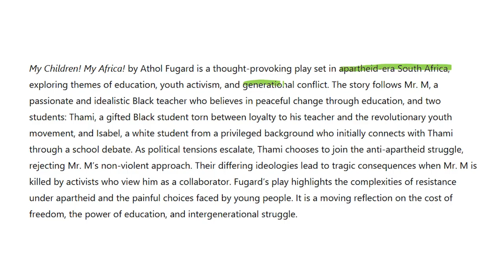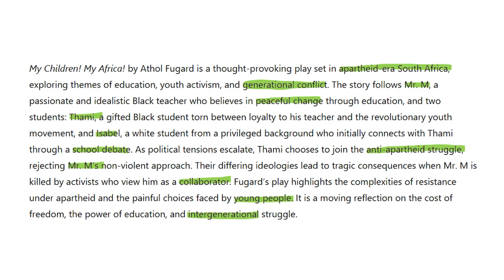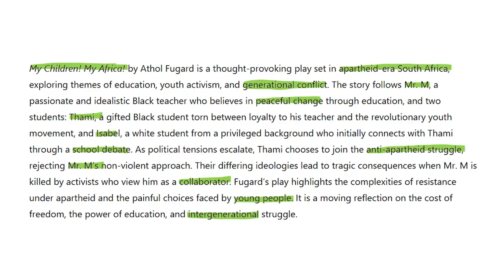My Children! My Africa! in 6 minutes | Grade 12 English FAL